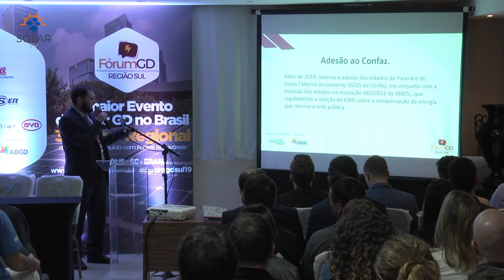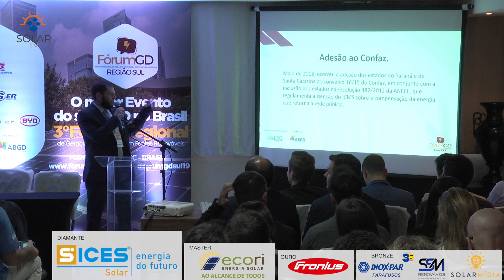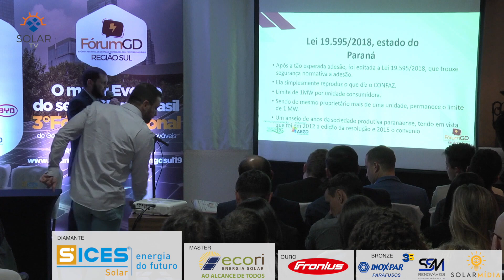08. Fórum GD Sul | Sala Florianópolis | Adesão ao Confaz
08. Fórum GD Sul | Sala Florianópolis | Adesão ao Confaz